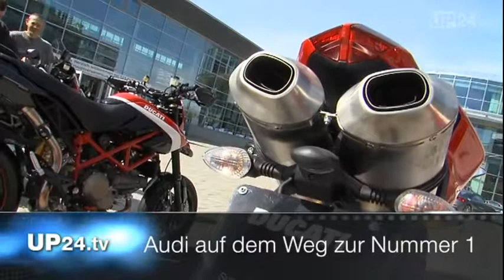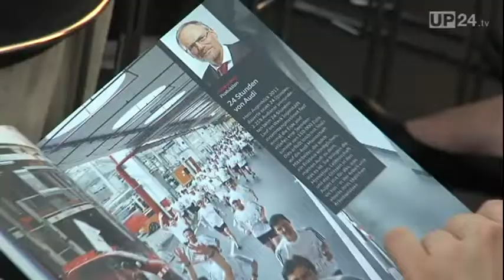Audi en route pour devenir numéro 1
Voici une vidéo du jour très explicite, qui n'a pas besoin de traduction, et qui ne laisse planer aucun doute sur les objectifs et les ambitions du constructeur bavarois et du groupe VW.